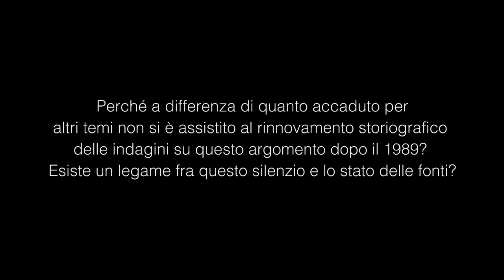santo peli 12 05 15CAP7compr